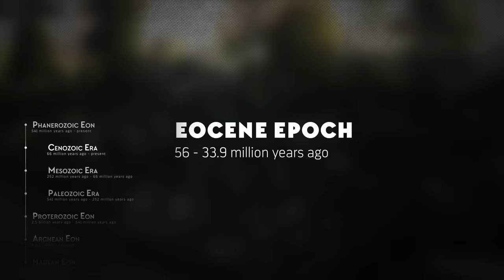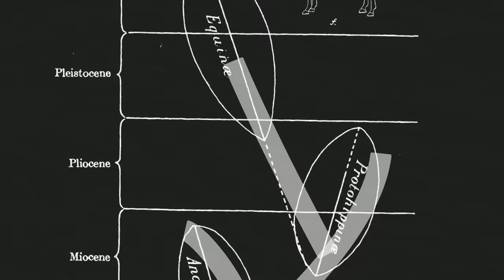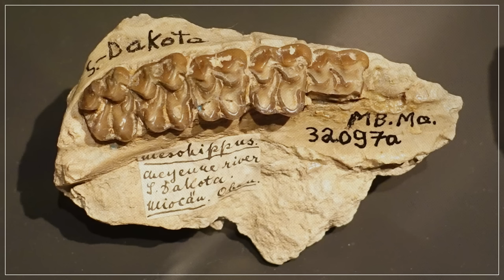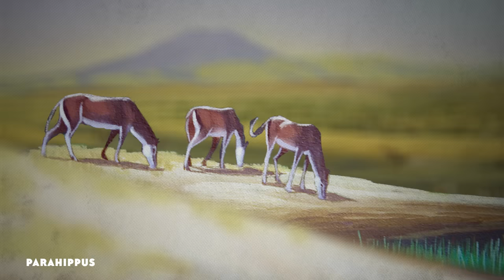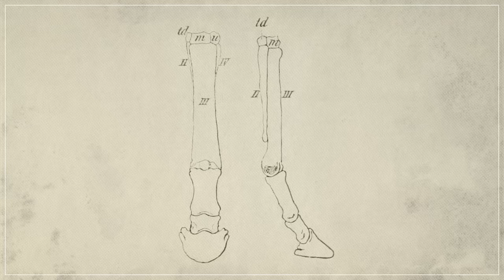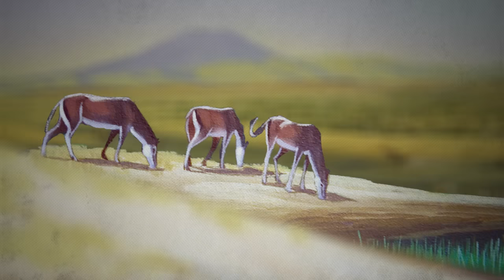How Horses Took Over North America (Twice)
↓ More info below ↓

The ancestors of modern horses became so successful that they spread all over the world, to Europe, Asia, South America, and Africa. But in their native range of North America, they’ll vanish for 10,000 years. Until another strange mammal brings them back.

The illustration of Equus Simplicidens--also known as the Hagerman Horse--is by Roger Hall.

References:
Fossil Horses by Bruce J. MacFadden